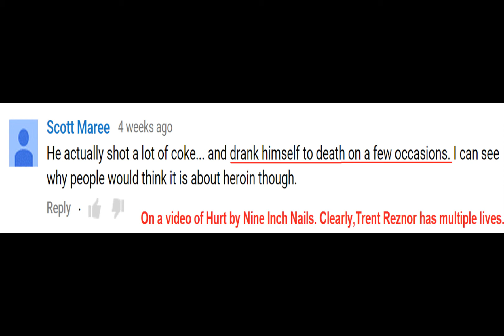Quail egg reaction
Bought from the local Asian grocery store.